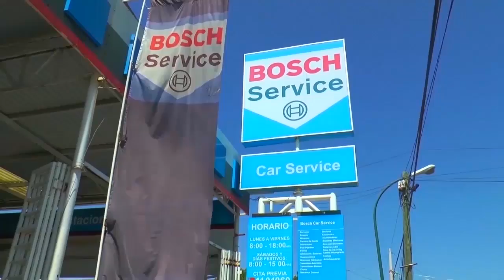Políticos Brutos, Sordos y Testarudos EL CHUSCO 27 T3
Políticos Brutos, Sordos y Testarudos